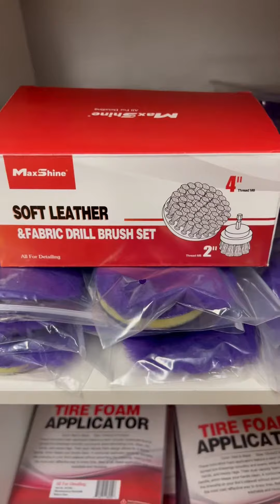NYHET! Maxshines mjuka drill brush i 2-pack en 2" & 4" borste ingår.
Tack för att ni tittade! Tyckte du att videon var till hjälp får ni gärna gilla och dela videon samt följa kanalen för nya videos i framtiden. Kolla in våra nya produkter av högsta kvalité & exklusiva erbjudanden idag